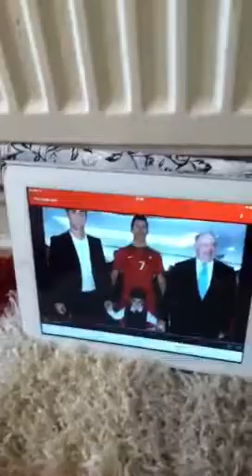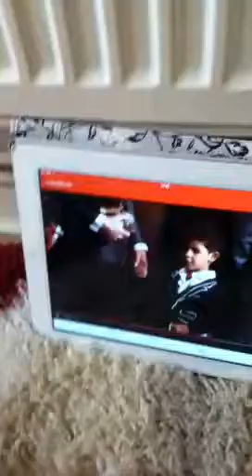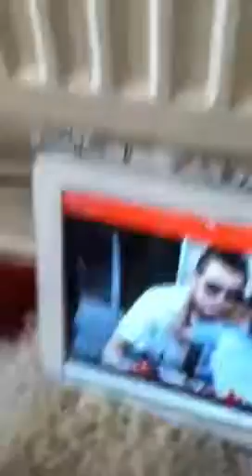Best ronaldo and son video ever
Jack Pymer
Instergram = JACKHAMMER 04